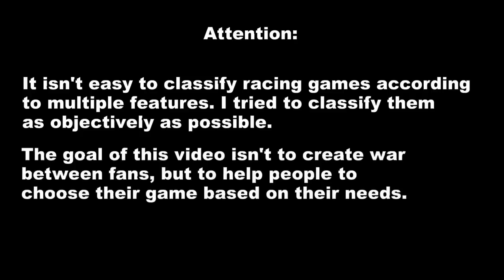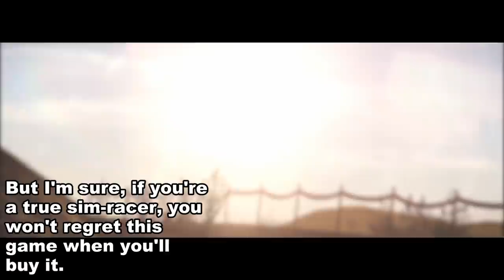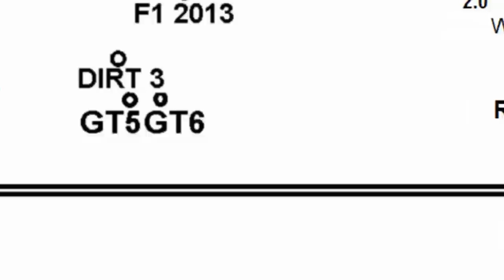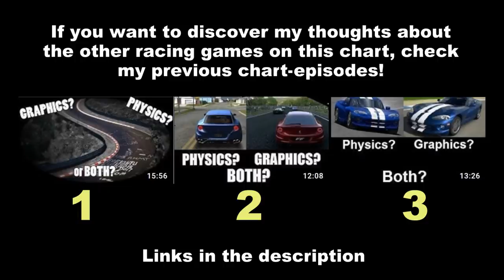Viperconcept's Racing Games chart (Episode 4)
Here's the 4th episode of my chart with new and old games. Enjoy!
Now, I know some won't agree about the position of some games (it's a subjective chart afterall), but I spent a lot of time evaluating the games I've played, and this chart configuration is the result of my effort.

I don't consider the age of the games to show better the evolution of a series (ex. GT4 - GT5 - GT6 - GTSport).

Physics: I consider:
- Tyres model
- Weight transfer / Gravity
- Driving difference between the cars
- Suspension model
- Single/multiple surface grip
- Setup influence.

Graphics: I consider:
- Polygon number
- Light effects
- Aliasing presence
- Dust/smoke
- Day/Night/weather
- Palette colors
- Reflections on the cars
- Background distance and quality.

All these aspects have different impact on my evaluation.